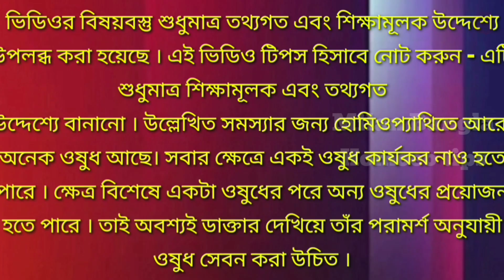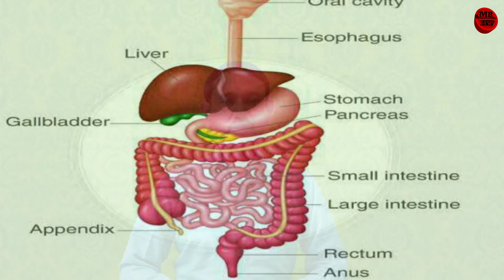হজমের হোমিও ঔষধ । Gas acidity homeopathic medicine । Gas indigestion homeopathic medicine ।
This video is about 👇

হজমের হোমিও ঔষধ
Gas acidity homeopathic medicine
Gas indigestion homeopathic medicine

I have discussed in this video 👇
পেট পরিষ্কার করার উপায়
পেটের মধ্যে ডাকে কেন
কার্বোভেজ হোমিও ঔষধ
গ্যাস_অম্বল_বুকজ্বালা_বদহজম দূর
গ্যাস অম্বল এর হোমিওপ্যাথিক মেডিসিন
গ্যাস্ট্রিক থেকে মুক্তির উপায়
গ্যাস অম্বল থেকে মুক্তি
বদহজম দূর করার উপায়
বদহজমের হোমিও ঔষধ
এসিডিটি বদহজম গ্যাস্ট্রিকের সেরা হোমিও ঔষধ
pet papa
pet gor gor korle ki korbo
gas acidity problem solution
peter dan dike betha hole ki hoi
carbo veg 30 homeopathic benefits
homeopathic medicine for acidity and gas
homeopathy medicine for gastric and acidity
 gas acidity indigestion treatment
homeopathic treatment for gas and acidity

Following medicines are mentioned in this video 👇
Carica Papaya 30
Robinia 30

You may get idea of following 👇

গ্যাস অম্বল হোমিওপ্যাথি ওষুধ
gas acidity homeopathic medicine bengali
stomach digestion problem
পেটের ভিতর ডাকে কেন
gas acidity constipation homeopathic medicine
gas homeopathic medicine
acidity homeopathy medicine
indigestion homeopathic medicine
indigestion home remedies

Your queries 👇
গ্যাস-অম্বল, বুক-পেট জ্বালা ( acidity ) ও বদহজম থেকে 100% মুক্তি

গ্যাসট্রিক থেকে মুক্তির সহজ ঘরোয়া উপায়

এসিডিটি বদ হজম গ্যাসট্রিকের সেরা হোমিও ঔষধ।।‌ best homeopathic medicine for liver

গ্যাস অম্বল । গ্যাহ অম্বল থেকে মুক্তির উপায় । গ্যাস অম্বল এর হোমিওপ্যাথি ওষুধ

gas homeopaty medicine।। গ্যাসের হোমিওপ্যাথি ওষুধ।। পেটে গ্যাসের হোমিও ঔষধ

গ্যাস-অম্বল, বুক-পেট জ্বালা (Acidity) ও বদহজম থেকে 100% মুক্তি ❗ Homeopathic medicine for Gas ❕

Related searches 👇
homeopathic medicine for gas and acidity acidity homeopathic medicine
indigestion homeopathic medicine
homeopathic medicine for acidity
homeopathic medicine
homeopathic medicine for indigestion and acidity
acidity
best medicine for acidity
medicine for acidity
homeopathic medicine for acidity and gas homeopathic medicine for acidity and gas in hindi
indigestion
gas homeopathic medicine

Myself Dr. Milan Mal BHMS ( Cal ) creator of this ▶️ channel
Milan Bangla Homoeo Tips
MB HT

আমাশয় হোমিওপ্যাথি ঔষধ । Dysentery Homeopathic Treatment ।  Amasha Treatment Bangla ।

Follow the Dr. Milan Mal BHMS হোমিওপ্যাথিক ফিজিশিয়ান channel on WhatsApp

channel is created to increase awareness of Homoeopathy among people & is for informational purpuses only.It is not the substitute for professional medical advice, diagnosis or treatment. Always seek the advice of your Physician or other qualified heath care professional with question you may have regarding your medical condition. This channel shall not liable for any direct , incidental, consequential, indirect or punitive damages arising out of access to or use of any content available on this channel.